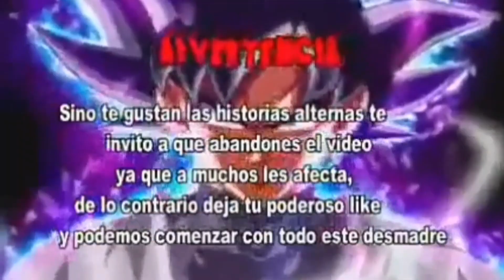QHPS goku y rías eran hermanos cap 37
imstagram

canal  secundario

Mi tiktok

mi  twitch